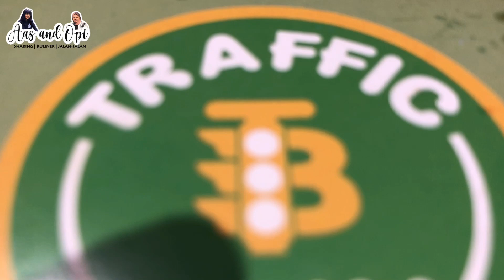KULINER - REVIEW LOVANO LOVETO, BENERAN ENAKO ?? TRAFFICBUN REVIEW JUJUR !!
Traffic bun by fadil jaidi. Traffic bun ini salah satu outlet burger yang cukup viral beberapa waktu lalu yang dengan ciri khasnya “Lovano Loveto”.
Traffic bun ini ramai banget setelah fadil jaidi yang launching setelah dia buat konten buat burger yang cukup buat viral juga karena lucu...
Jadilah, semua request untuk fadil jaidi buat lagi dan buat nya sama cheff juna!! Wkwk

Dan kita juga penasaran banget gimana rasanya burger lovano loveto ini yang katanya enako!
Cus kita cobain dan ditonton ya sampe full video!

Btw,
Buat kalian yang mau request kita buat next video apa lagi, bisa follow kita di instagram :

Happy watching gaesss😚

Fadil jaidi
Fadil jaidi burger
Fadil jaidi traffic bun
Traffic bun by fadil jaidi
Review burger fadil jaidi
Review burger lovano loveto fadil
Review traffic bun burger
Rekomendasi burger di jakarta
Burger selebgram fadil jaidi
Burger viral fadil jaidi
Traffic bun review jujur
Traffic bun fadil
Traffic bun chef arnold
Fadil jaidi masak burger
Traffic bun cabang terdekat
Rekomendasi menu traffic bun